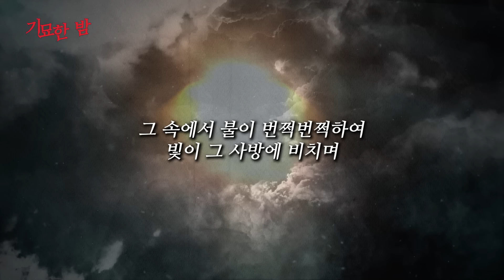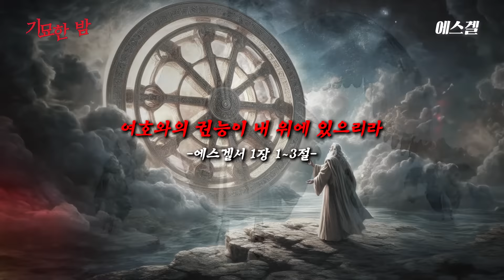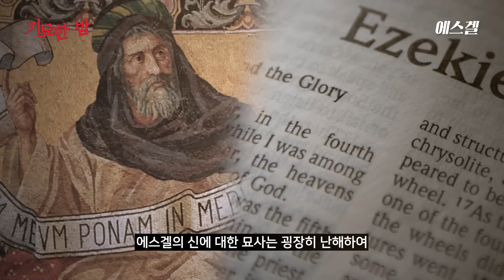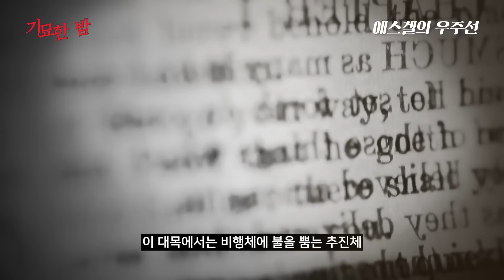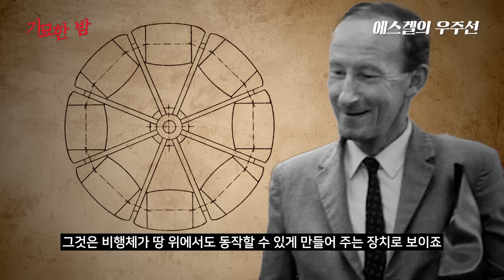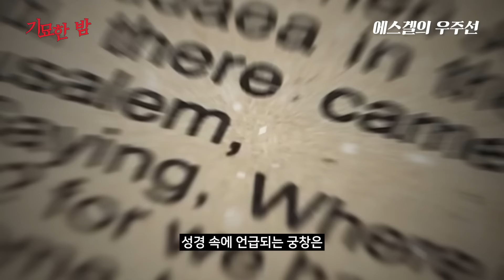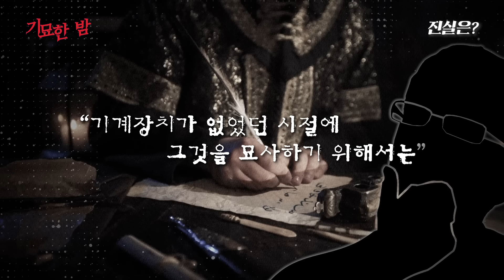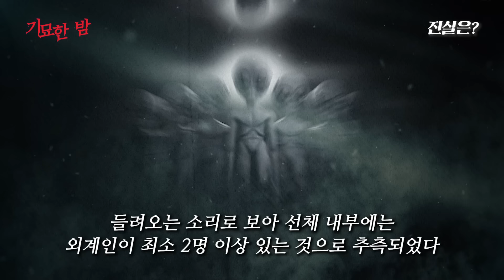성경에 등장하는 여호와의 환상 '에스겔의 바퀴'가 외계인의 우주선이라는 충격적인 증거 [미스터리]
과연, 그 날 에스겔이 보았던 '신'은 누구였을까요?